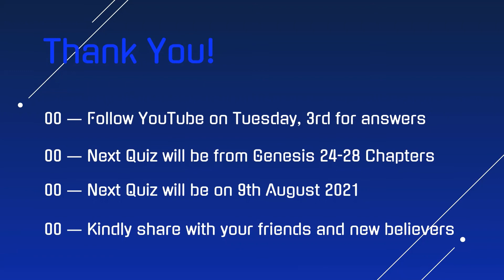Back to the Bible: Quiz 5 | Genesis 19-23 Chapters | Presented by Rev.Grace Moses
Getting Back to the Bible - Basic Questions to know and grow your knowledge of the Bible. These questions are from the book of Genesis and chapters 19-23

Rev.Grace Moses leads this quiz with a heart to help the tamil christian community grow in the knowledge and experience of the Bible in their lives.